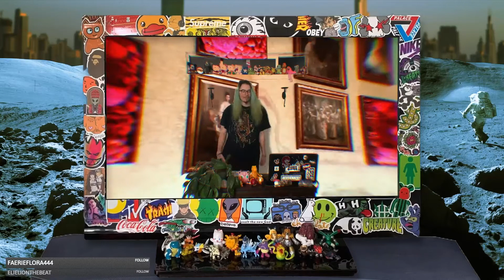king coffee @ digidream fest